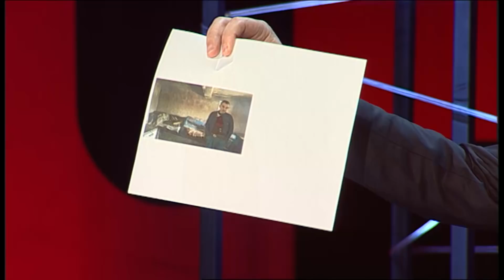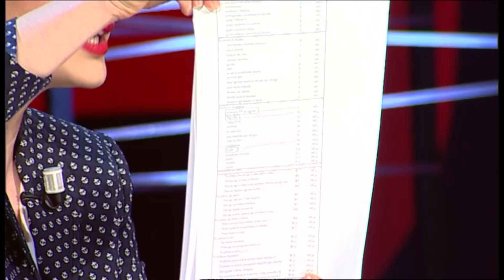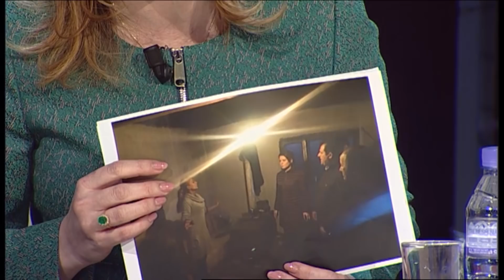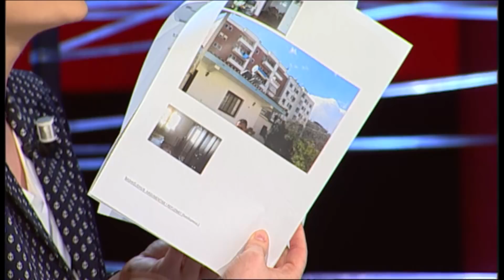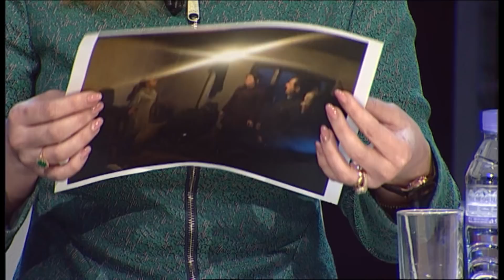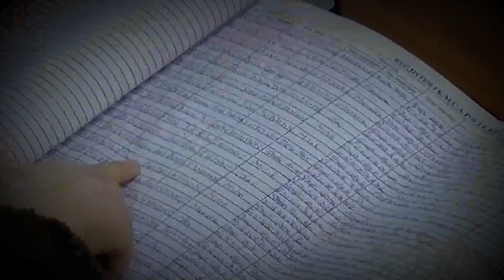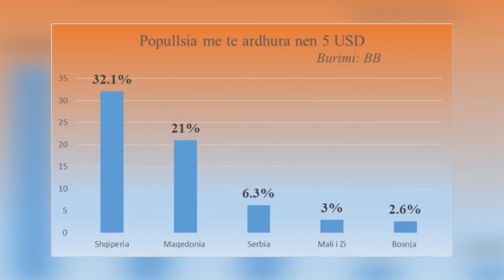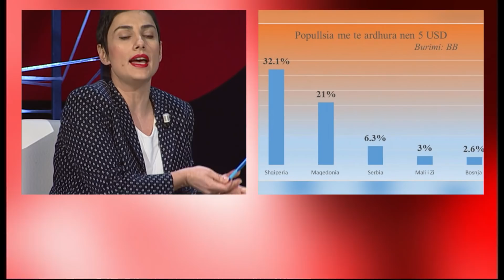'360 gradë' nga Artur Zheji - "Lufta për bukën: Ndihma ekonomike, mashtrim apo nevojë?"